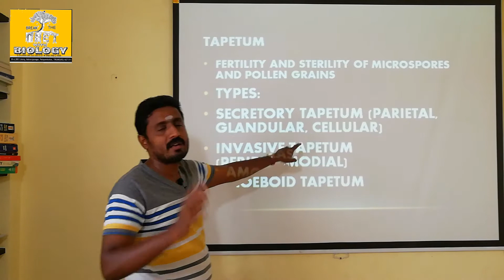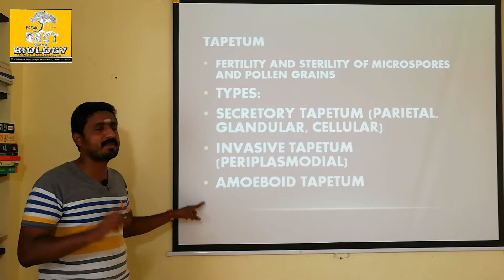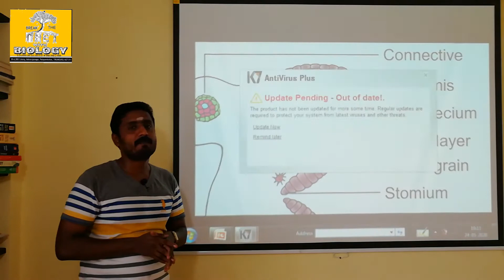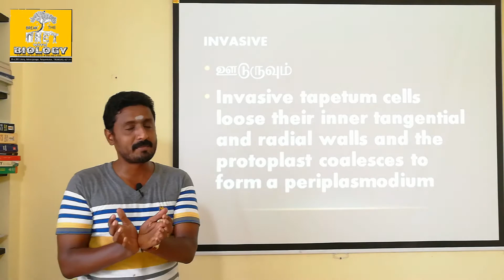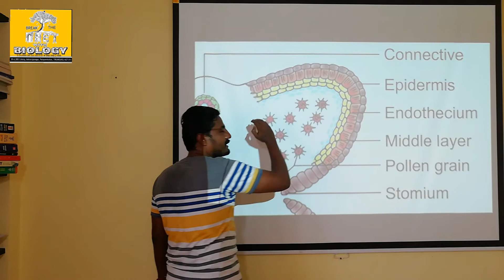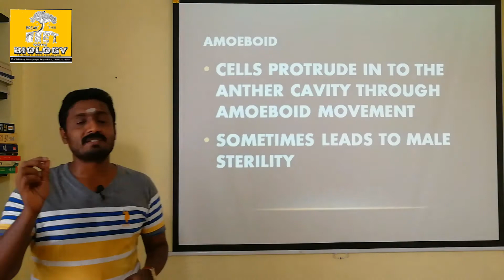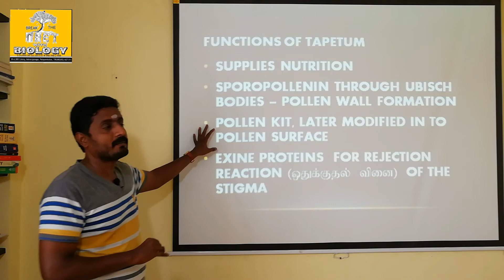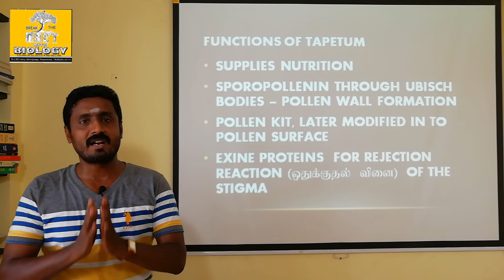TAPETUM (PART 2) | sexual reproduction in flowering plants | durai | Alwarkurichi | Nellai | spkhss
தங்கள் பாராட்டுகளுக்கு நன்றி.

                          DIAMOND DURAI